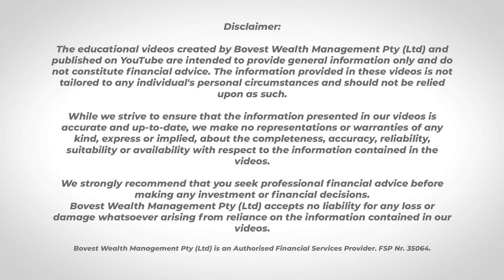Aftreebeplanning - Waar begin mens?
Dr Riaan Botha (D.Phil, AFP™) en PJ Botha (CA(SA), CFP ®) bespreek die faktore wat jou aftreebeplanning beïnvloed en watter veranderlikes jy moet oorweeg.